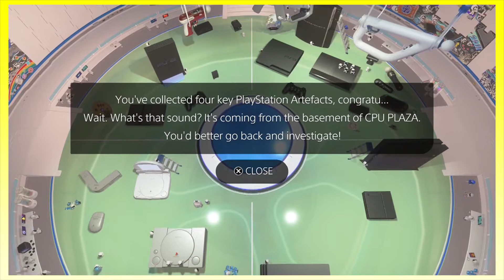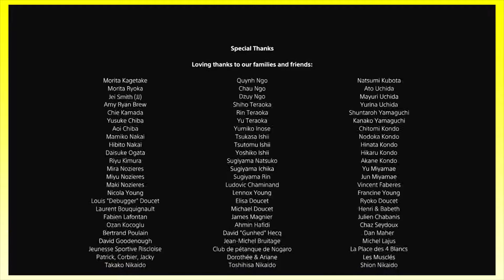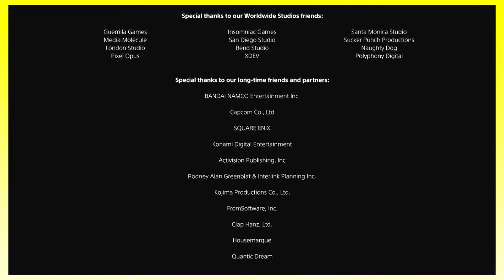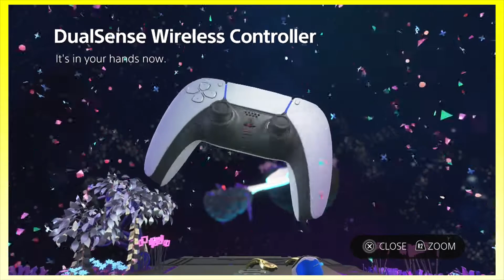Astro's Playroom: THE FINALE - Not Red E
SUCH a fun, nostalgic experience! Also THIS BOSS IS MASSIVE AND SCARY.